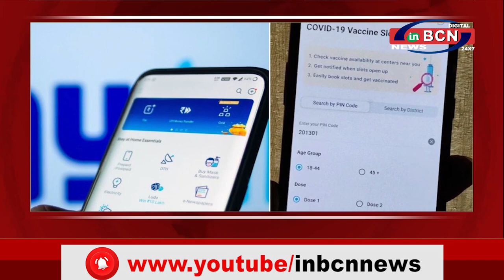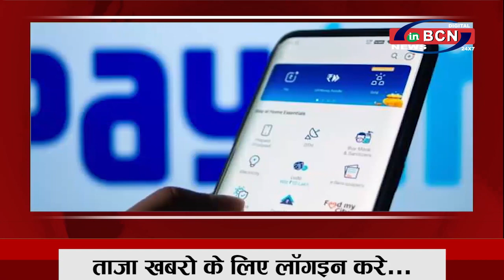BUSINESS NEWS 15 th JUNE 2021 | INBCN NEWS